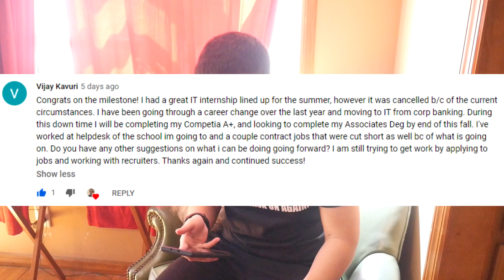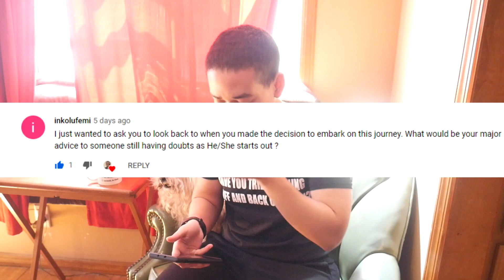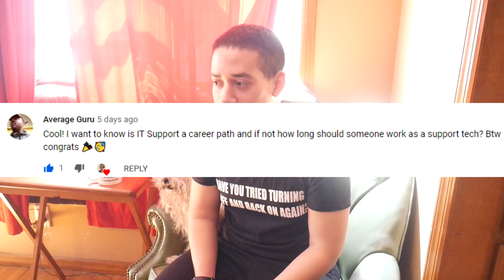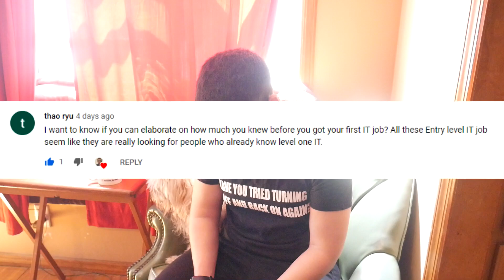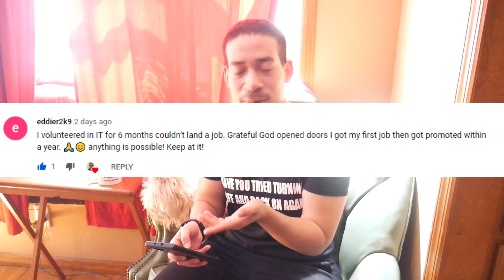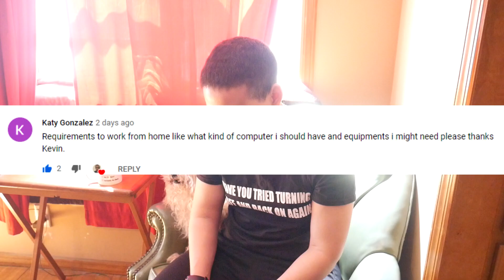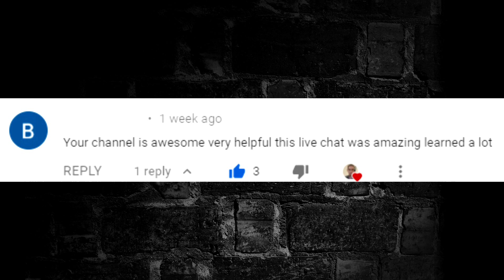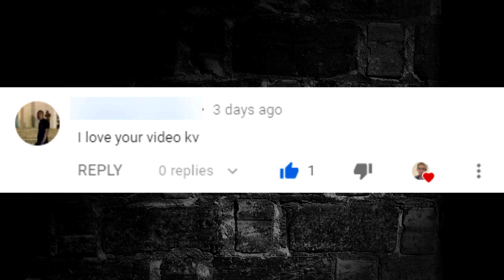IT: 4k Celebration With Snuggle (Answering Questions From My Community Chat)